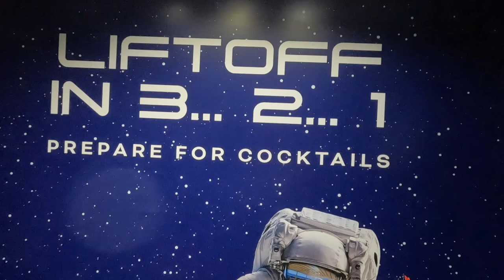The Space Bar in the Courtyard Marriott Near Kennedy Space Center NASA.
Check out a great place to view launches and have a bite to eat.  This rooftop bar at the Marriott Courtyard in Titusville Florida. a good place to visit after going to NASA Kennedy Space Center in Port Canaveral, Florida.

Chapters:

00:00 Intro
00:10 Cool Elevator
00:20 Photo Mural
00:30 The Bar
00:40 Busy Launch Day
00:50 The Food
01:07 End Screen